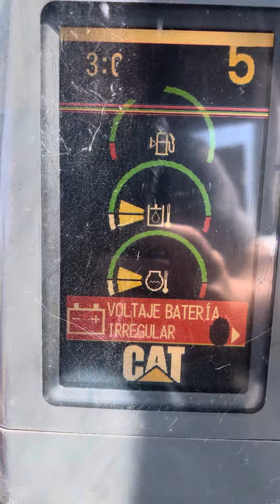Retroexcavadora CAT 320DL funcionando demaquinas sa GR6357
- DEMAQUINAS S.A -
Somos una empresa dedicada a la comercialización de activos industriales con una trayectoria de mas de 30años.
Disponemos de amplio stock de maquinaria según la demanda de nuestros clientes.
Con una alta eficiencia de operación, la colección está dirigida a varias industrias,
incluyendo ingeniería de pequeña escala, mediana y pesada, electrónica y otras.

Atención: Lunes a viernes de 8 a 13 y de 14 a 18hs
Calle: Jose Gonzales Castillo 950, Ramos Mejía, Buenos Aires, Argentina.

Envíos a todo el país. Disponemos de puente grúa para la carga de los bienes.